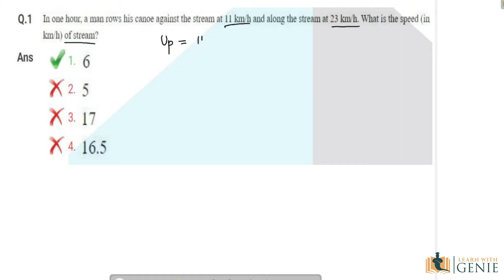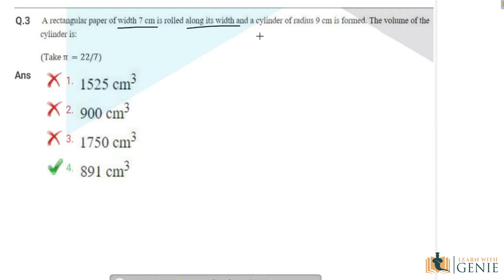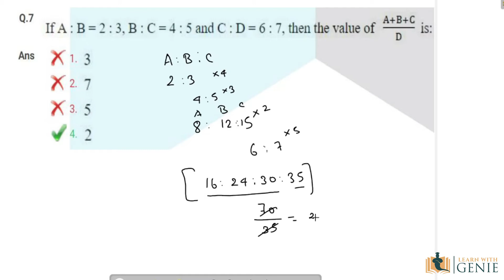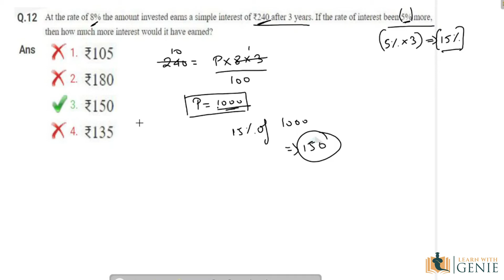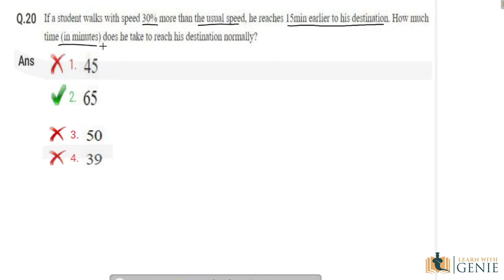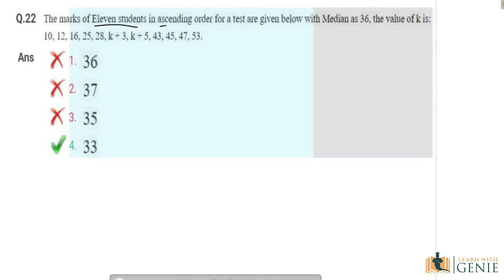SSC MTS 2019 Maths Solved Paper | 14.08.2019 Shift 3 | Most Important for MTS 2020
This video is to solve the maths questions in SSC MTS 2019 Papers shift-wise. We hope SSC aspirants will find this helpful for their MTS 2020 preparation.